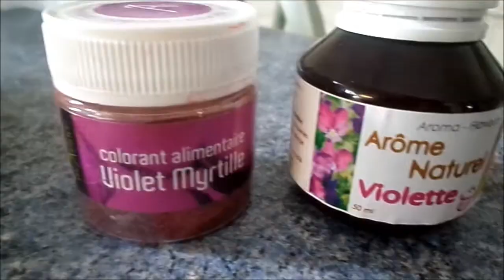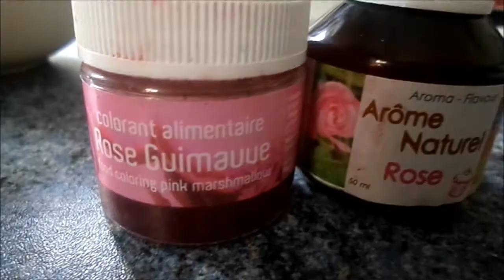Recette | "Goutelettes de Nuage"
INGRÉDIENTS |
* 2 blancs œufs.
* 120 gramme de sucre glace.
* Vermicelles colorés multicolores.
* Sel.
* Arômes (ici pistache, rose et violette).
* Colorants (ici vert, rose et violet).